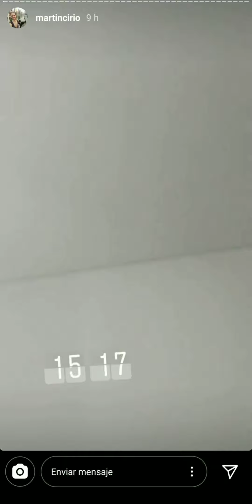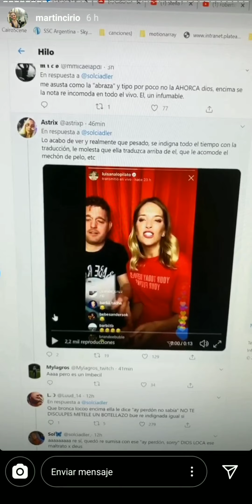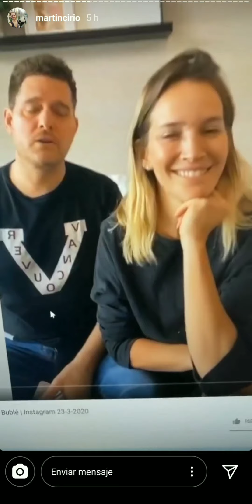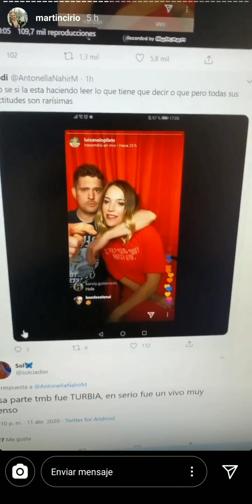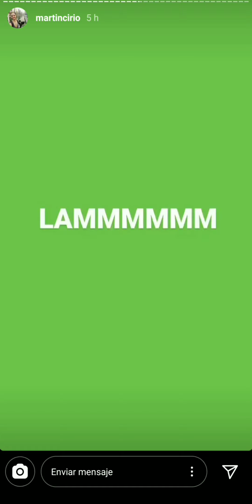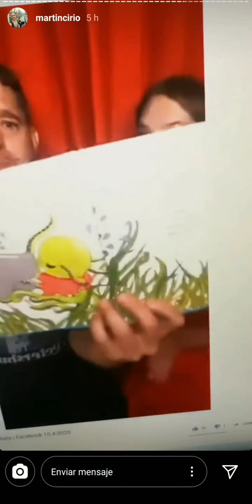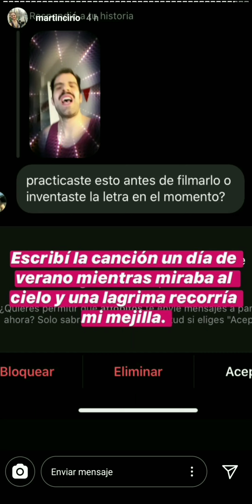La FARAONA | la Faraona y Luisana Lopilato |Historias de MARTIN CIRIO 👨🏻|INSTA STORIES| 11/04/20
NO somos Martín Cirio , simplemente queremos compartir estos momentos para las personas que no tengan instagram, se pierdan su día a día o quieran verlo repetidamente.
La Faraona : @martincirio
* Insta Stories *